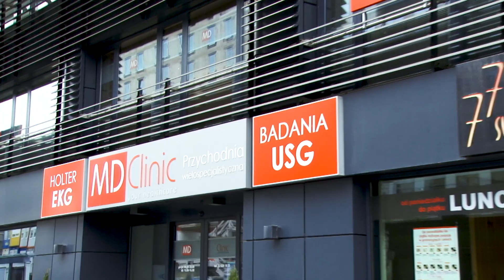Adrian Bartosiński wraca do zdrowia dzięki MD Clinic i Centrum Medycznemu MML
Nawet w tych trudnych czasach MD Clinic i Centrum Medyczne MML dbają o naszych zawodników i uczestników Tylko Jeden. Adrian Bartosiński jest już po operacji i czeka na powrót do klatki 🏥.